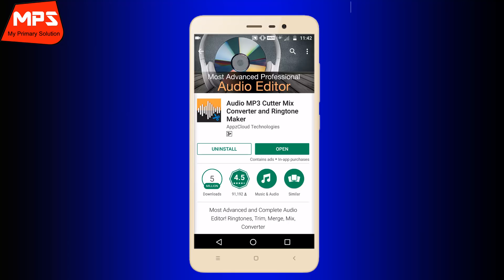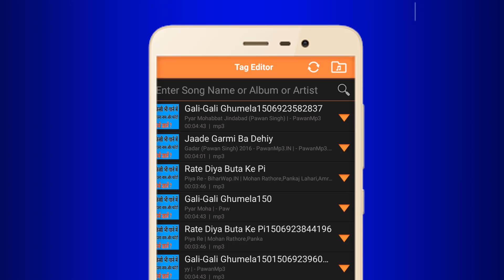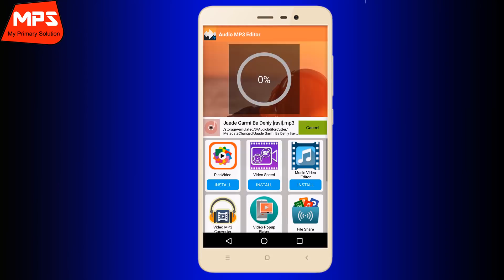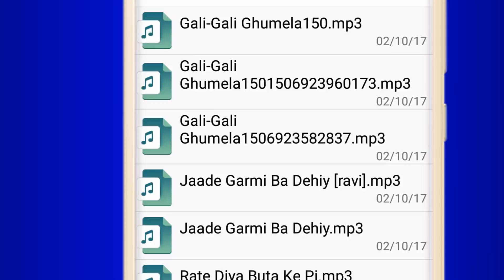गानों में अपना नाम और फोटो कैसे डाले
दोस्तों इस विडियो में बताया हूँ की आप किसी भी (Song) गानों में अपना नाम और फोटो कैसे दाल सकते है वो भी अपने मोबाइल से अगर आप भी गाने में अपना नाम और फोटो डालना चाहते है तो इस विडियो को अंत तक देखिएगा|

और अगर आप हमसे कुछ कहना या पूछना चाहते हैं तो कृपया नीचे दिए गए कमेंट बॉक्स में अपनी बात लिखें, हमारा यह विडियो देखने के लिए धन्यवाद !